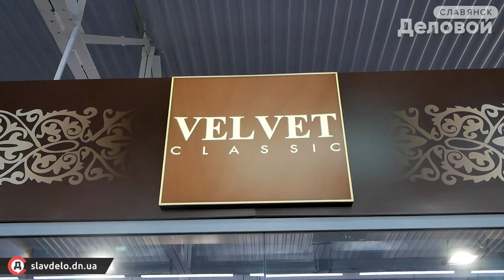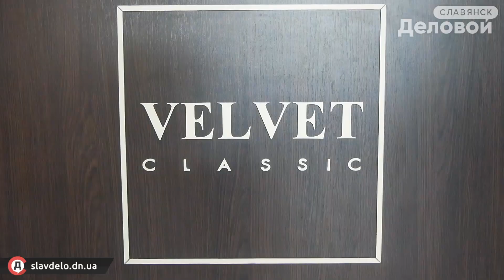ТЦ Ярмарочный, Славянск представляет Бутик "Velvet" - женская обувь на любой вкус и цвет!